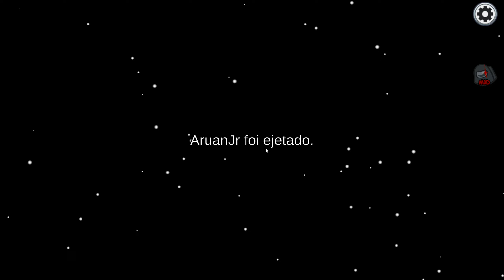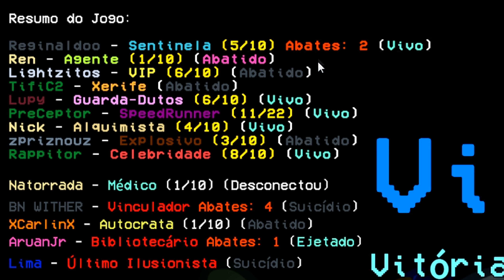Patrulhei a Nave como *SENTINELA* e MATEI os IMPOSTORES! - Among Us Mod